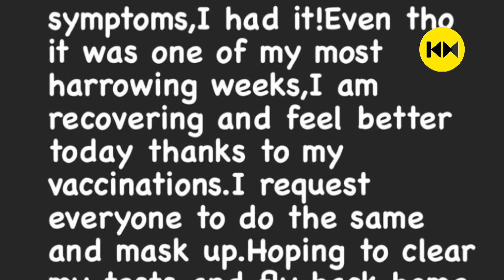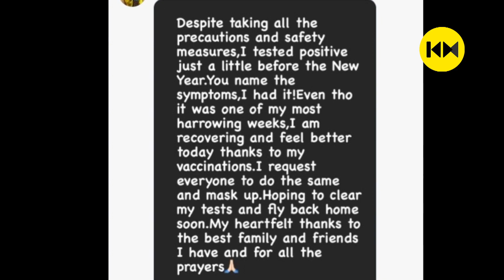എല്ലാ സുരക്ഷാ മുൻകരുതലുകളും എടുത്തു... എന്നിട്ടും.. തൃഷ പറയുന്നു | Actress Trisha